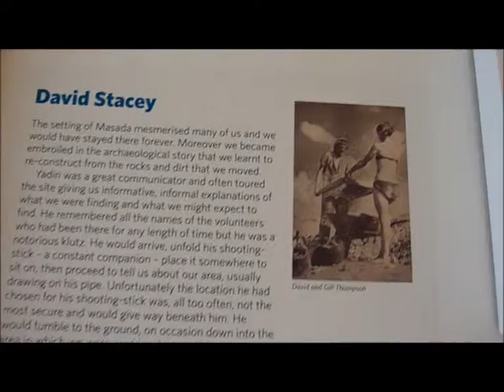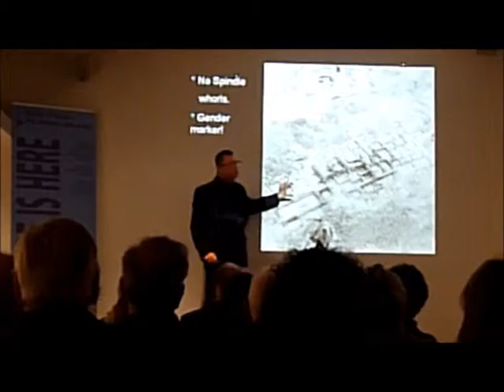On Masada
I talk about the Masada exhibition at The Guardian and Observer offices.